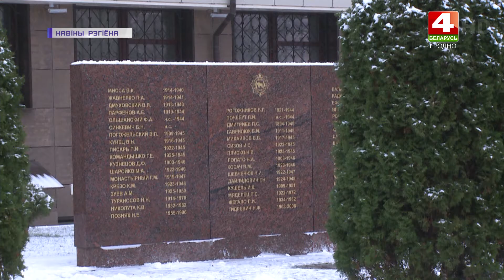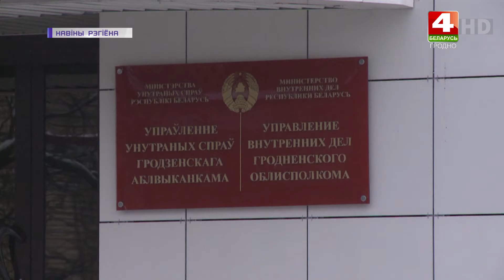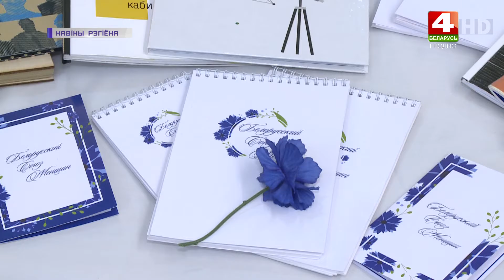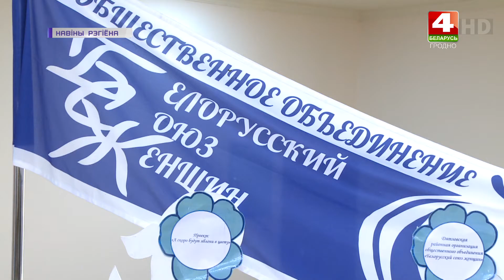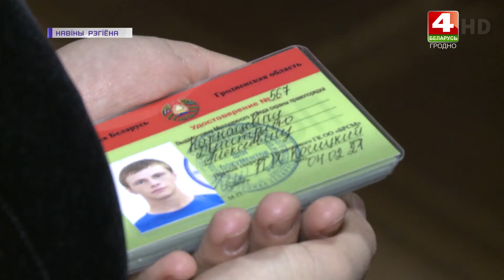Новости Гродно. Инфоэкспресс 05.02.2021